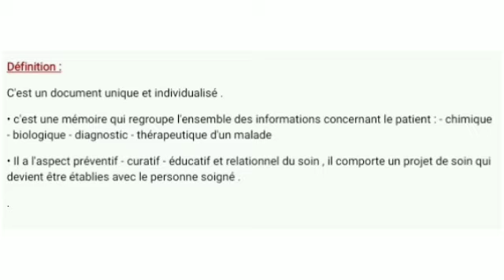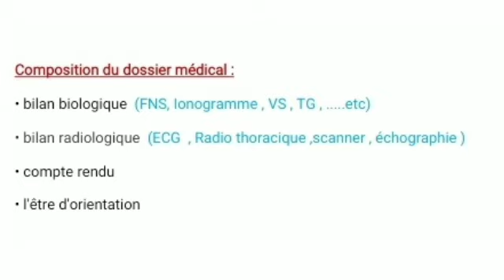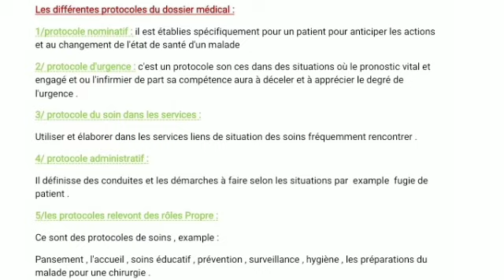درس الملف الطبي لطلبة الشبه طبي | Le dossier médical | ملخصات،دروس، و معلومات عن الشبه طبي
أرجو أن تشترك بالقناة إذا استفدت و تذگر أن من لا يشكر الناس لا يشكر الله .